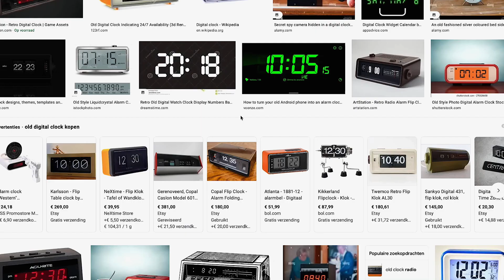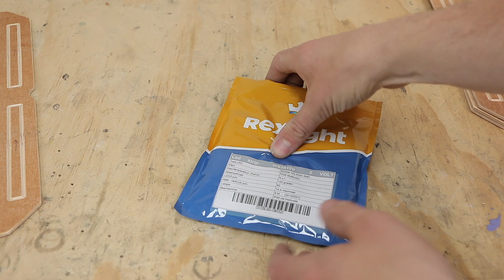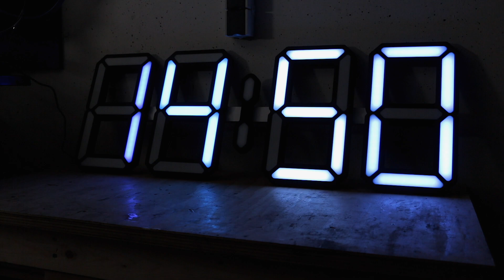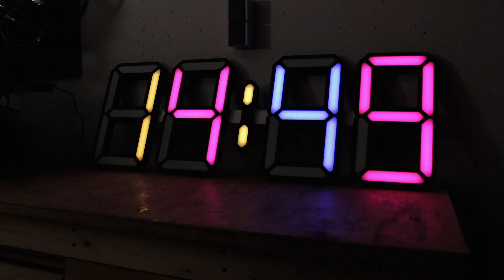Enorme klok met 200 leds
Een digitale klok maar dan meer dan 1 meter breed! Ik gebruik neopixels (ws2812b leds) en een Arduino om deze grote grote klok te maken.
Zelf een vergelijkbare klok maken?

Hier kan je de instructables vinden die ik gebruikt heb voor de software:

Deze video bevat een betaalde samenwerking met Silicones & More. Deze vermelding is onderdeel van de Social Code: YouTube. Voor meer informatie, ga naar